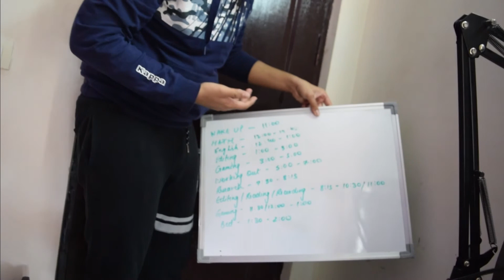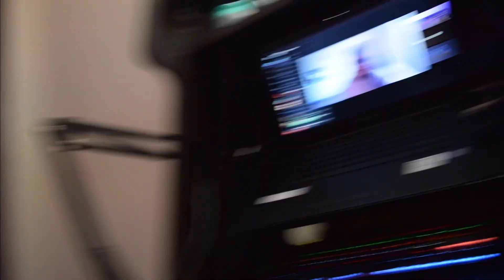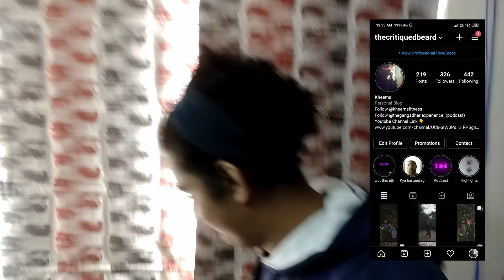GORDO MEETS PAAJI | VLOG TIME WITH KHEEMS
Gordo and Paaji ne poora ghar tod diya mera ladke

0:00 - 0:41 Intro
0:41 - 6:19 Kya hai Gordo?
6:20 - 8:01 Nudo and Gordo
8:02 - 8:22 Bloopers from last video
8:23 - 9:12 Gordo itna gone
9:12 - 9:31 Pug tying
9:31 - 10:17 Bad Punjabi
10:18 - 12:15 aThLeTeS
12:15 - 12:53 Outro